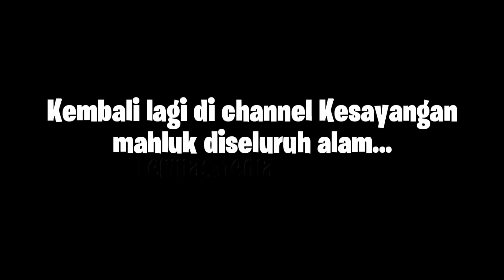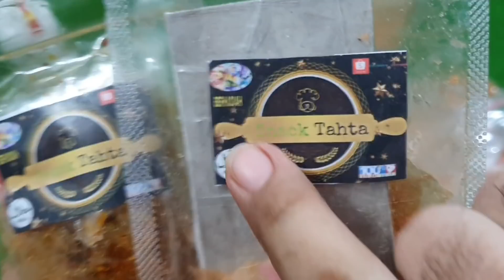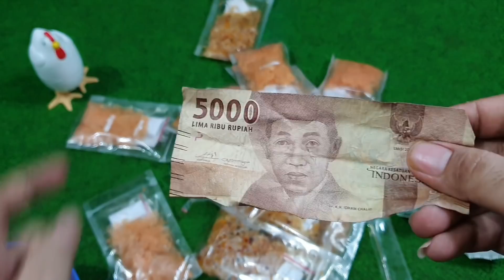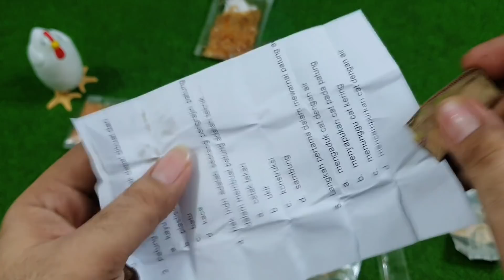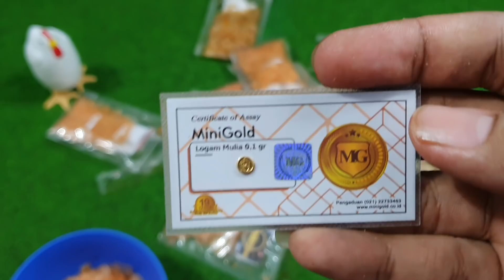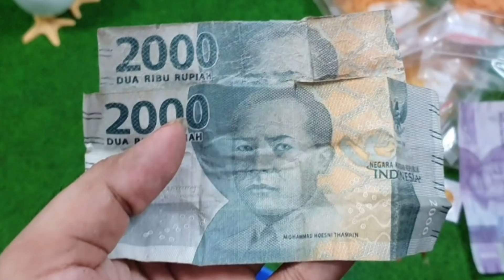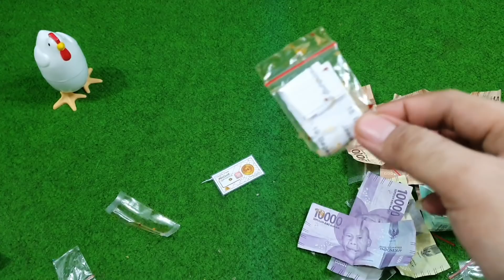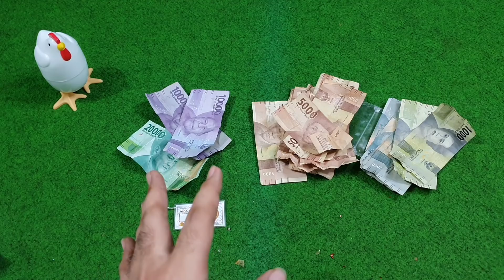HARTA.. TAHTA.. SNACK.. UNBOXING SNACK TAHTA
CIKI BERHADIAH EMAS
CIKI BERHADIAH EMAS
CIKI BERHADIAH EMAS